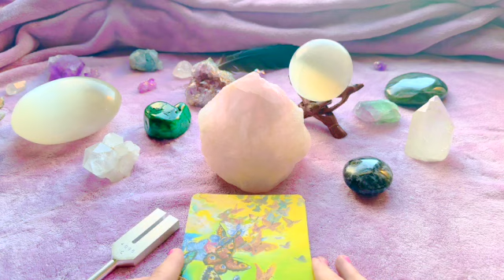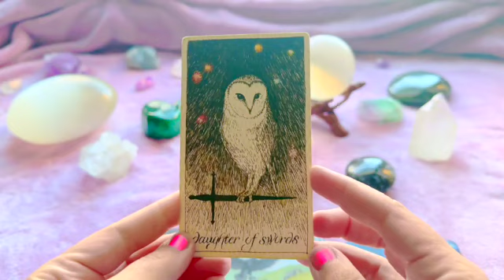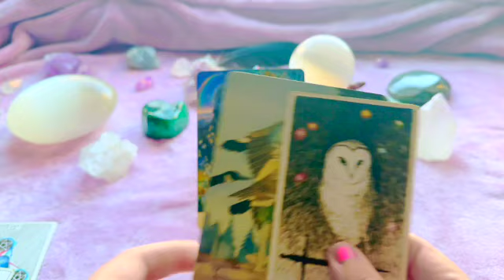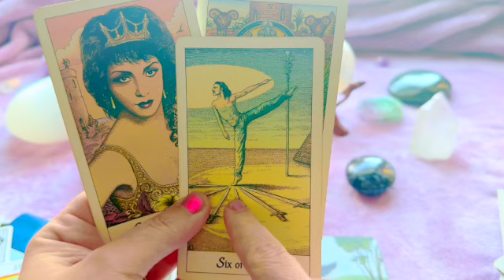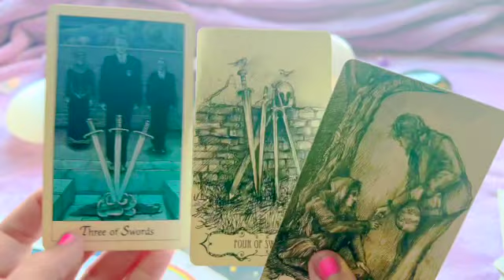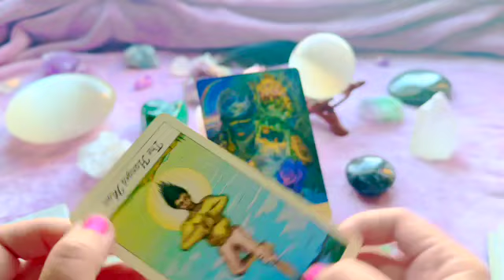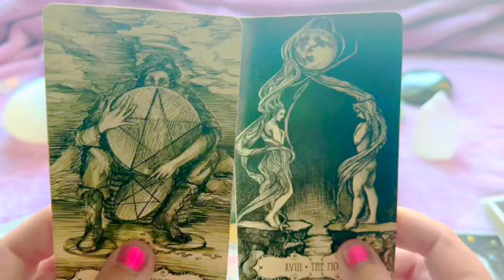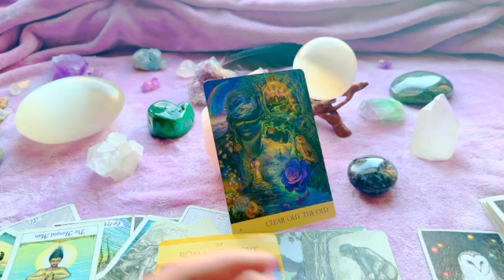🌬️Love is in the Air!💘Clearing Out The Old & Removing Heart Blockages❤️‍🩹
In this reading I am connecting to the frequency of Love Energy and gaining insight specifically into romantic love connections. We discover that this is round two of an initiation phase, removing fear, and allowing intuition to flow. This reading can be for other types of love connections, not just romantic love, because love is love regardless of the type of intimacy.  As always, my readings are "timeless" messages that do not follow a linear order but come into your auric field when you need them most. Take what resonates and leave the rest.

Here is the link to the first reading I am referring to in the video:

Lady🌻

Decks used:
Tarot of the Abyss by Ana Tourian
Wild Unknown by Kim Krans
Sacred Geometry of Relationships Oracle by LON
Nature Whispers Oracle by Angela Hartfield
Cosmic Tarot by Norbert Lösche
The Witches Wisdom Tarot by Phyllis Curott

Tarot and Oracle General Energy Reading. Cartomancy. Divination.